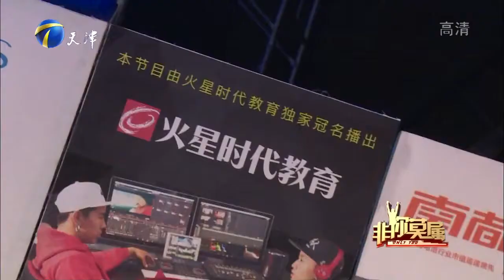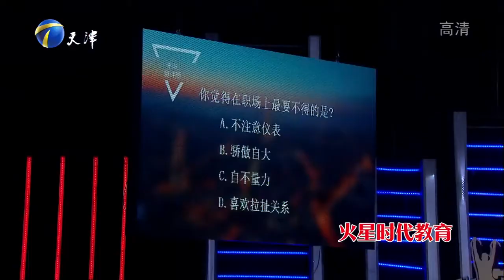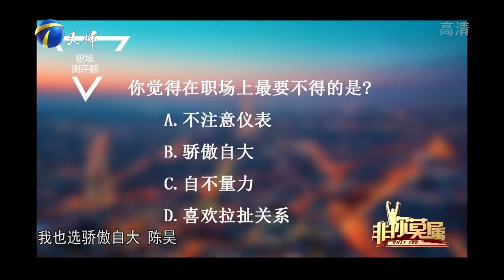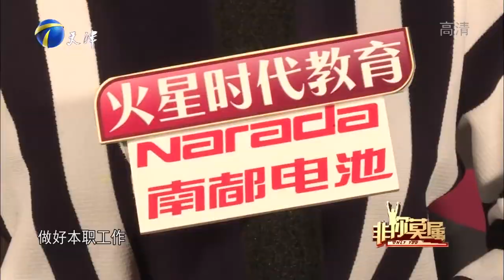《非你莫属》精神医学专业的王欢欢 现场想寻求一份市场营销类工作 最终应聘优胜教育